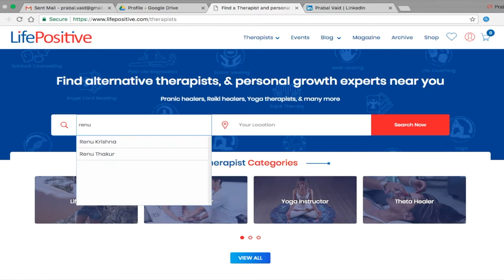Healer | Renu Thakur | Life Positive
Dr. Renu Thakur is one of the most efficient healers at Life Positive. She's an expert in a number of healing modalities. She's been practicing for the last 30 years & has helped many people live a better life.